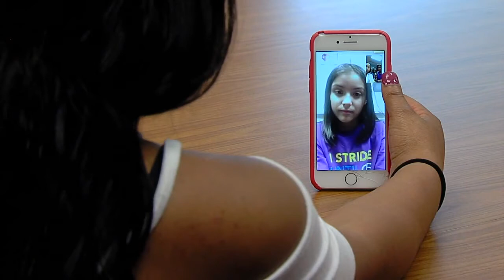Double-lung transplant patient, Kaia Brewer, mentors Cystic Fibrosis Patients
Kaia Brewer is making a difference in the lives of children with Cystic Fibrosis. Kaia had Cystic Fibrosis until her double-lung transplant 18-months ago. With her new lungs, Kaia is able to breathe normally and doesn’t get tired.  Even though Kaia is realizing her dreams in life, she still has a passion to help other children living with Cystic Fibrosis.  She understands what they are experiencing and has become a mentor. One of her mentees is Cristabel, a student in Topeka facing the daily challenges of  Cystic Fibrosis. Kaia uses FaceTime to connect with Cristabel. Here is an excerpt of some of their conversation—and Cristabel’s comments about Kaia being her mentor.